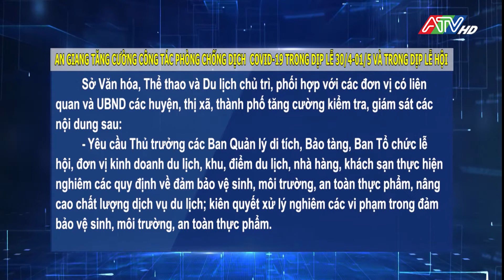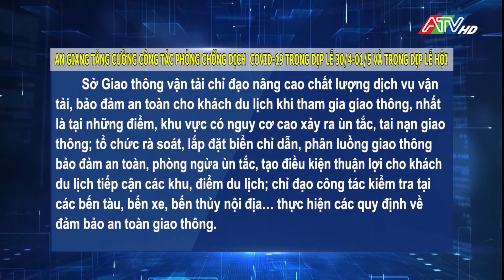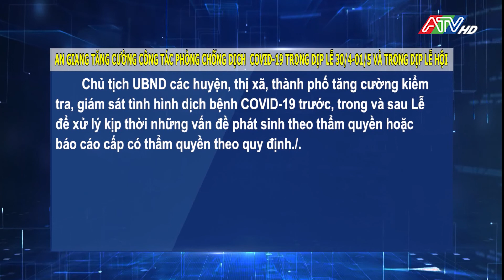An Giang tăng cường công tác phòng chống dịch Covid-19 trong dịp lễ 30/4-1/5 và trong dịp lễ hội